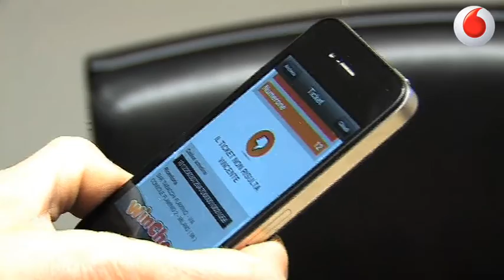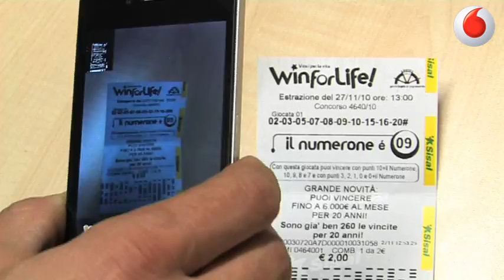L'App Wincheck e i suoi sviluppatori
Le ultimissime news nel campo delle applicazioni mobile con Andrea Mastalli